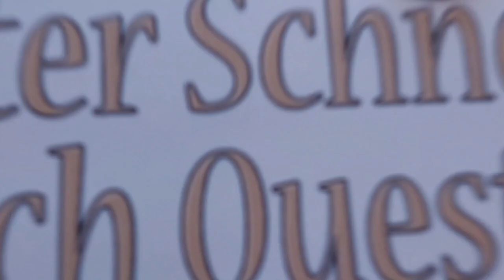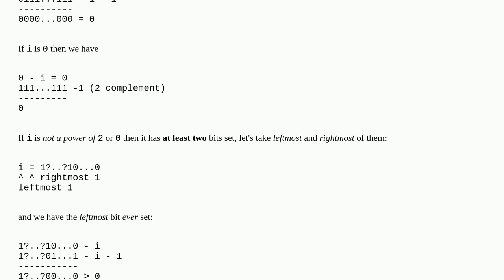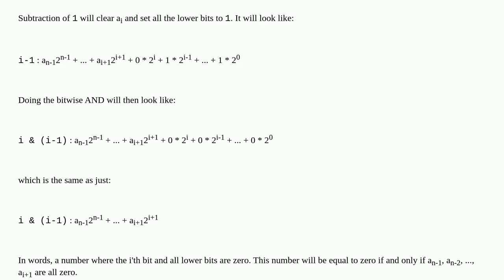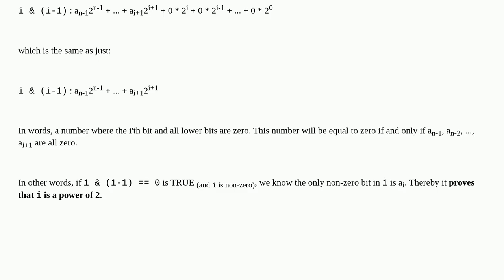How to prove that "i & (i - 1) == 0" means "i is the power of 2"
A special thanks goes out to the community

  algorithm math